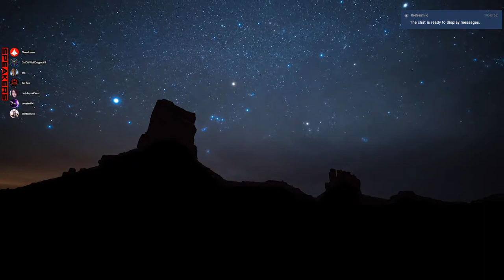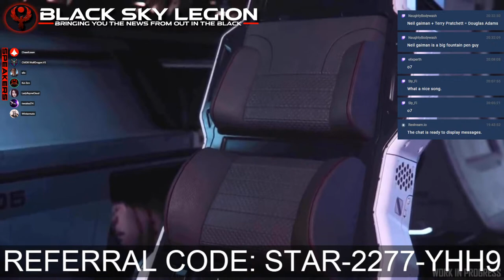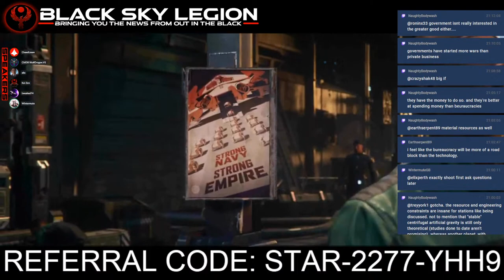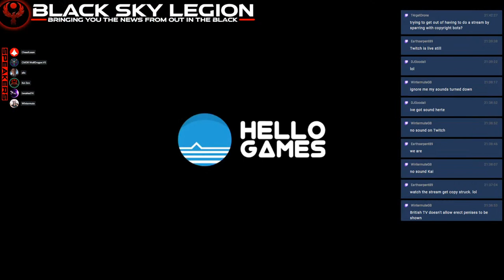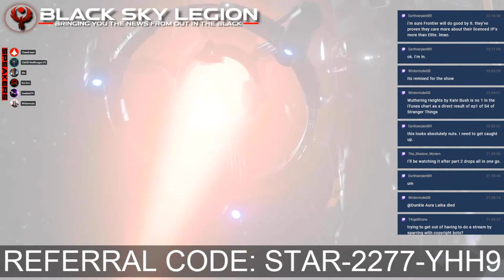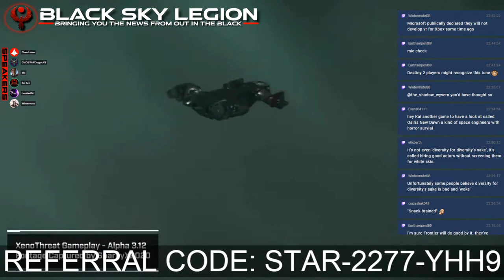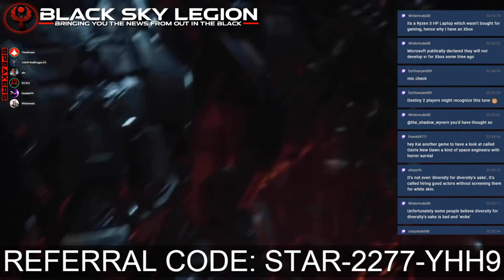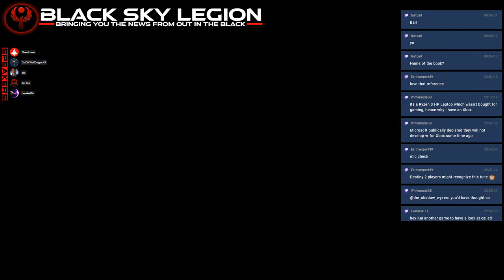BLACK SKY LEGION #135: CITIES IN SPACE & COLONIZING THE MOON! (JUNE 3, 2022)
CAST: KAI ZEN, TWEAK, WOLFDRAGON, CHAAD LOSAN, ELIX WITH  SPECIAL GUESTS: WINTERMUTE!

COVER ART COURTESY OF: HELLO GAMES

00:00 [ASSET#1] OPENING SONG: "SAN LUIS” GREGORY ALAN ISAKOV
SUPPORT THIS AWESOME ARTIST(s), SUB, BUY TRACKS, MERCH AND SEE THEM LIVE!

*** ALL OTHER LINKS CAN BE FOUND IN BSL DISCORD!

REAL LIFE SCIENCE:

DISCUSSING SOLAR SYSTEM COLONIZATION METHODS:  THIS WEEK WE DISCUSS THE CONCEPT OF O’NEILL CYLINDERS.

LINK#1: BUSINESS INSIDER: “JEFF BEZOS WANTS FLOATING COLONIES IN SPACE WITH WEATHER LIKE MAUI ALL YEAR LONG – HERE’S WHAT HE THINKS THEY’LL LOOK LIKE (WRITTEN BY ALEXANDER MA 5/10/19)

LINK#2: SSI - SPACE STUDIES INSTITUTE: “THE ROUNDTABLE INTERVIEW” (30m)
—ABSOLUTE MUST SEE INTERVIEW— WNET PRODUCED THIS INTERVIEW IN 1975 WITH AUTHOR ISAAC ASIMOV AND PHYSICIST GERARD K O’NEILL IN WHICH HE PRESENTS HIS CONCEPT AND THEY DISCUSS THE BENEFITS OF IT!

LINK#3: [WHAT IF] DISCUSSED: WHAT IF WE LIVED IN SPACE - WITH (PROFESSOR OF BIOMEDICAL ENGINEERING AT UC-IRVINE) RONKE OLABISI - EP2

THING A WEEK:

1. STAR TREK: SNW EP5 “SPOCK AMOK” -SPOILER FREE- DISCUSSION
STAR TREK: STRANGE NEW WORLDS POSTER (SAVED IN ASSETS)

2. THE ORVILLE - NEW HORIZONS (SEASON 3): EPISODE 1 “ELECTRIC SHEEP” (59 MIN)
REVIEW:  GO GET HULU AS YOU MUST SEE THIS SHOW!

3. THE MAN WHO FELL TO EARTH - SEASON 1 EPISODE 5: (SHOWTIME)

4. OBI-WAN KENOBI  SEASON 1 EPISODES 1-3 ARE NOW OUT ON DISNEY+ LETS DISCUSS!

6.-- TECHNICALLY NOT SPACE BUT IDGAF - STRANGER THINGS SEASON 4 PART 1 (EPISODES 1-7): PART 1 DROPPED LAST WEEK AND PART 2 DROPPS JULY 1!

7. DELIVER US THE MOON:  A PERFECT GAME!   MY REVIEW:
THIS LITTLE INDI -AWARD-WINNING- GEM FROM DEVELOPER KEOKEN INTERACTIVE CAN BE FOUND ON STEAM 60% OFF RIGHT NOW TO JUNE 10, SO IT'S ONLY $9.99 AND IS AN ABSOLUTELY PERFECT GAME.  IT'S NOT AN OPEN-ENDED LONG-TERM GAME BUT RATHER AN EXPERIENCE.  YOU BASICALLY GET TO PLAY THRU A 3-6 HOUR MOVIE AS THE STAR OF THE STORY.

notes continue as pinned comment. also can all be found in BSL Discord in show-notes channel of general room.